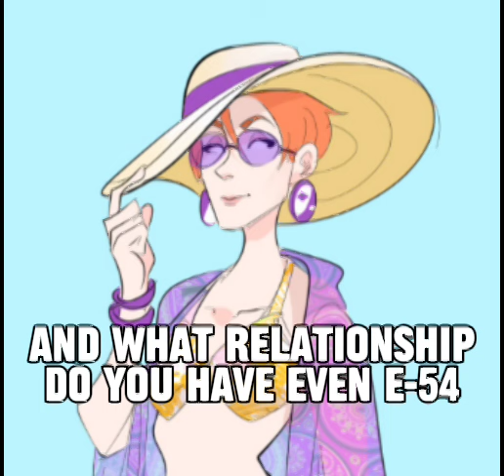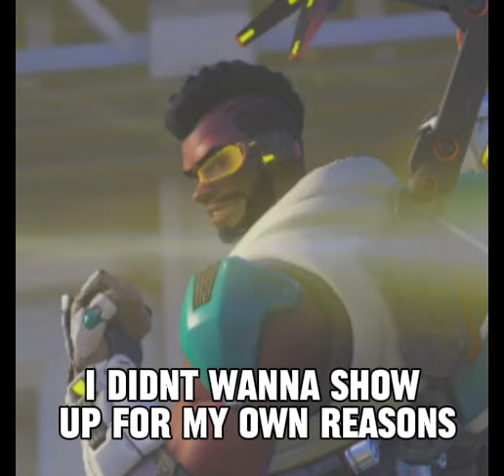Average Day In Overwatch 2: Moira DLC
Plot: Mauga's having a Beach Party at Samoan, invited his Talon Buddies and Overwatch (n more), this should be a blast (last words before disaster) 💀 ft. Moira !

⚠️ • This Video is Merely Satire and Parody, please do not take seriously
Cast:

Moira - Genevieve O'Reilly
Ashe - Jennifer Hale
Symmetra -Anjali Bhimani
Soldier 76 - Fred Tatasciore
Mauga - John Tui
Reaper (Gabriel Reyes) - Keith Furguson
Baptiste - Benz Antoine
Lifeweaver - Phuwin Tangsakyuen
Lucio - Jonny Cruz
Doomfist - Sahr Ngaujah
Sigma - Boris Hiestand
Dealer Guy - (Elevenlabs Pre-Made Voice )
Bastion - Troy Baker ( BO2 Announcer)
Widowmaker - Chloé Hollings
Sombra - Carolina Ravassa
Mercy (Doctor Angel Ziegler)  - Lucie Pohl

• Voicelines were created using Elevenlabs AI •